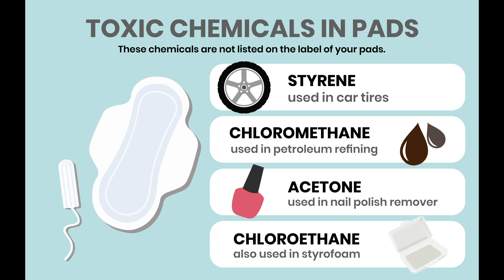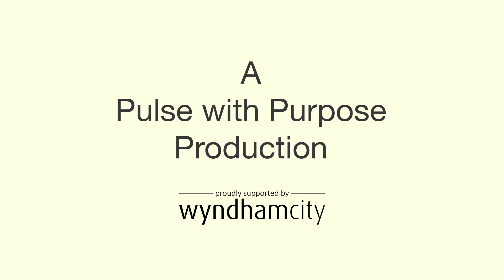Make The Switch: Sustainable Period Care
Periods are still widely considered taboo, and sustainable, reusable sanitary options are the taboo within the taboo.

The seemingly convenient products we default to come at a great cost–to our bodies and our planet.

In order to make the best choices for our bodies, we need access to comprehensive and culturally sensitive information about sustainable period care for menstruators of all ages and backgrounds.

This awareness video is Part 1 of the Make The Switch campaign: if you're a Wyndham local, get in touch with us about a Q&A session, as well as sewing workshops happening soon!

Pulse with Purpose would like to extend gratitude to Wyndham Council, as well as Alicia Polman and Mehak Sheikh for their enthusiasm and support.